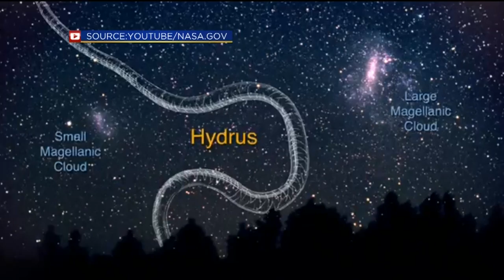Slap You with Science: Cotton Ball Bats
Dr. Cody has some interesting stories that are exploding in the science world!